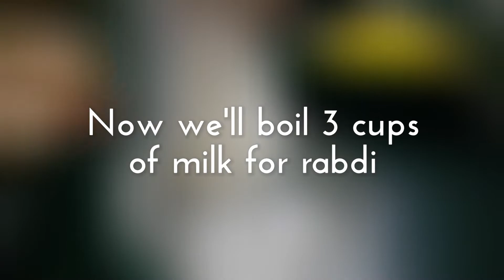Rasmalai Recipe Video - Rasmalai Recipe video with Paneer/Cottage Cheese - Bengali Sweet dish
Ras Malai Recipe -

Ingredients -

For Rasgulla -
1 litre full fat milk
1/2 tsp citric acid
1/2 cup water
1 cup sugar
5 cup water (for sugar syrup)

For Rabdi -
3 cups full fat milk
1/4 tsp saffron (kesar)
150 ml condensed milk (alternative - sugar as per your taste)
1/2 tsp green cardamom powder (Elaichi powder)
Madam Posts Slices for garnish

Method -
For making Rasgulla -
1) Boil the milk. Let the milk rest for 4-5 minutes. Meanwhile, add citric acid (nimbu k phool) in 1/2 cup hot water and let the citric acid melt.
2) Add this citric acid water in the boiled milk slowly and gradually, keep stirring slowly as you add the citric acid water. As the milk starts to curdle, stop adding the citric acid water. After the chena separates, add some water. Place a mesh and soft cloth on the strainer and strain all the water from the strainer, separating the chena. Wash this chena in the cloth with some tap water so that the citric acid is washed away. Fold the cloth and hang it for 30 minutes to strain all the remaining water from the chena.
3) Knead the dried chena properly in a dish for 5 minutes to prepare a smooth dough. Prepare the balls of desired size and shape from the chena.

1) Take sugar and water in a big container and boil till the sugar melts. After the water boils and sugar melts, add the Rasgullas and cover the container with a lid and boil till 15 minutes. Stir the container with the lid on as shown in the video for 3 intervals of 5 minutes each. After that last stir, switch off the gas and pour some water at room temperature in the container.
2) Remove the Rasgullas along with syrup in a flat container and let it cool

For preparing Rabdi -
1) Boil the milk. After one boil, soak the saffron in a bowl with 1 tblsp boiled milk. Add condensed milk and mix. Keep boiling the milk till it reduces upto 1 cup. Add kesar soaked milk, Elaichi powder and mix.

Place the Rasgullas in a dish by straining all the sugar syrup. Pour all the Rabdi on the Rasgullas. Garnish with badam pista slices and kesar. Let it cool in the refrigerator for 3-4 hours.